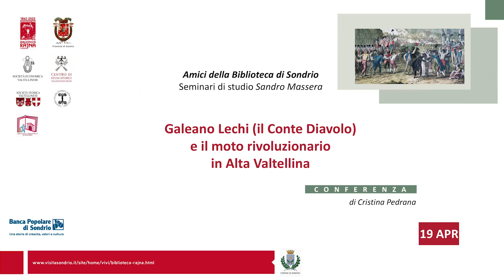Seminari di studio “Sandro Massera” - 19 Aprile - Cristina Pedrana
Seminari di studio “Sandro Massera” - La nascita della Valtellina Moderna dall'età napoleonica al Congresso di Vienna (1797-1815)

19 aprile 2023
Cristina Pedrana
Galeano Lechi (il Conte Diavolo) e il moto rivoluzionario in Alta Valtellina.